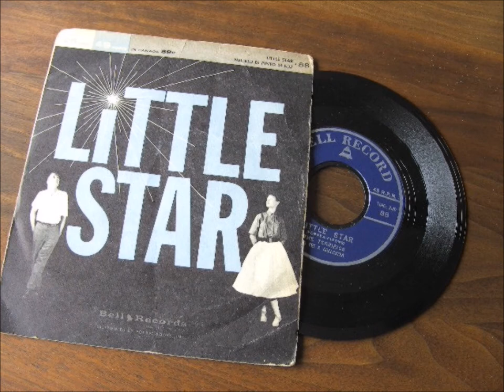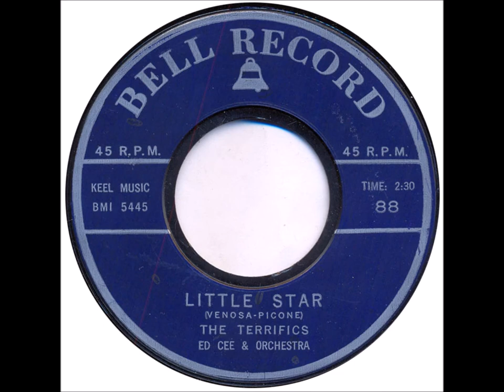Terrifics ‎– Little Star - Bell Records 88 - 1958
Rick Corio / Terrifics ‎– Nel Blu Dipinto Di Blu / Little Star -  Bell Records  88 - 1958